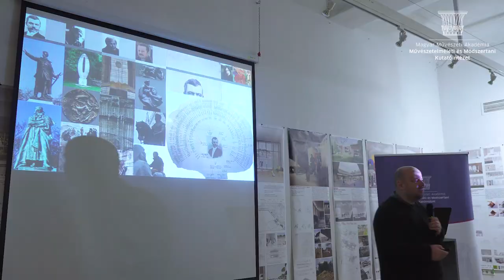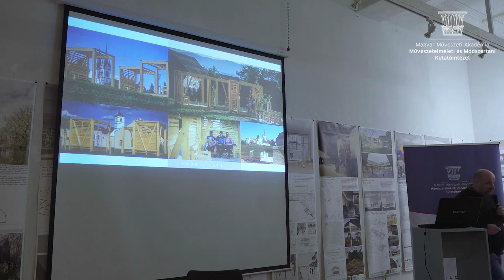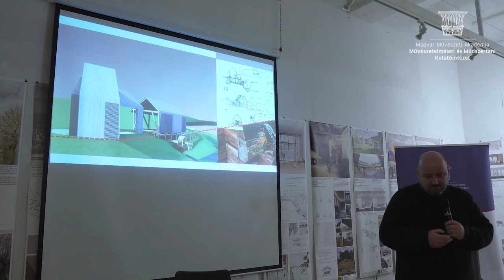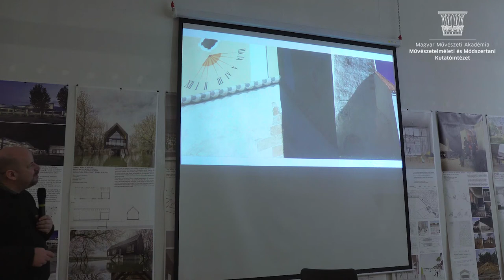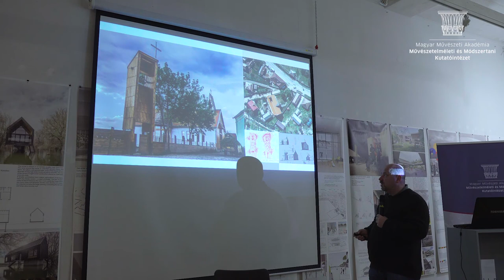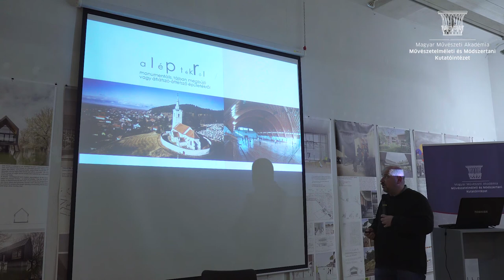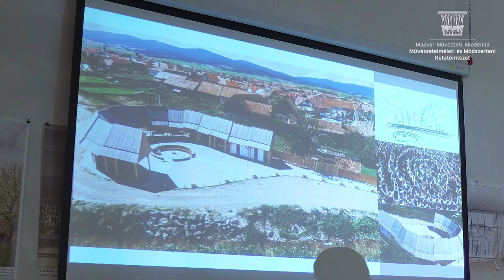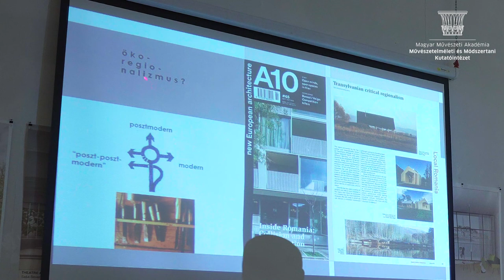Kortárs öko-regionalista építészet Romániában - Köllő Miklós előadása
A Magyar Művészeti Akadémia Művészetelméleti és Módszertani Kutatóintézete 2018 szeptemberében Haza a mélyben címmel indította el kortárs építészeti előadássorozatát, amelynek célja az volt, hogy feltérképezze a határokon túl élő magyar származású építészek munkásságát, illetve hogy választ találjon arra a kérdésre, mennyiben határozza meg az építészetcsinálás gyakorlatát a mélyben élő haza, a tudatos vagy akár tudattalan kötődés egy számukra sokkal inkább érzelmi, semmint valós szülőföldhöz.
Köllő Miklós alapvetően építész és urbanisztika végzettséggel döntött úgy, hogy hazaköltözik, ahol szembesült azzal, hogy a műemlékekkel alig foglalkozik valaki,  így menet közben lett műemlékes szakmérnök. Ez együtt (építészet, urbanisztika, restaurálás) talán egy kicsit sok, mégis vidéken így van jelen, elválaszthatatlanul.